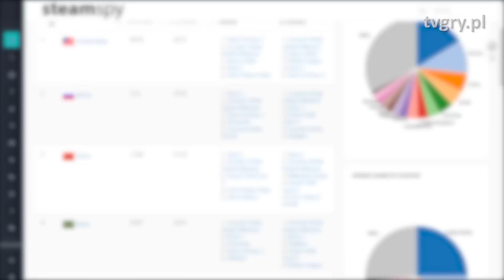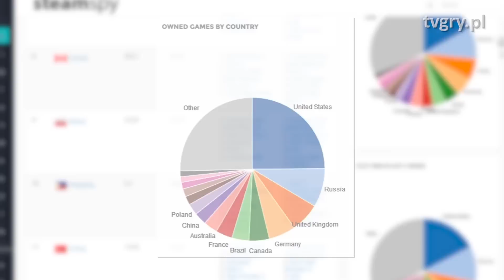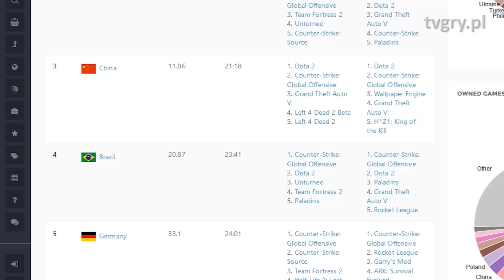Dlaczego w grach tak często strzelamy do Rosjan?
Kogo zabijamy w strzelaninach i co mówi to nam o kondycji świata i gatunku?